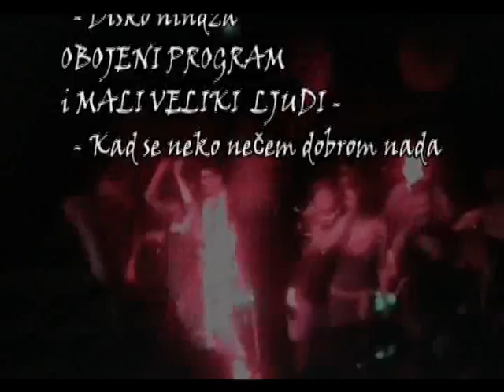RELAXED DICTATOR SHOW ESTETIKA I ROCK AND ROLL